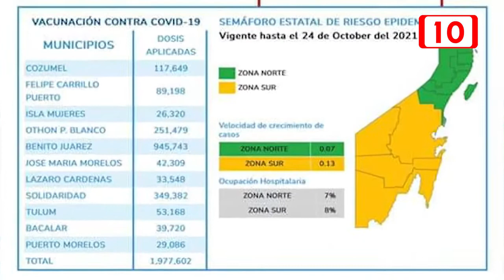Pide el gobernador Carlos Joaquín no bajar la guardia ante una cuarta ola de contagios por COVID-19